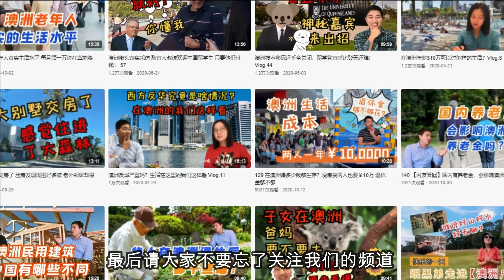123 布里斯班公立小學和私立小學有什麼區別？教育品質差別大嘛？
系列視頻之“澳洲留學” （可在Playlist中查看所有）

微信公眾號：dspacificgroup
微信客服：dspacificgroup_BNE